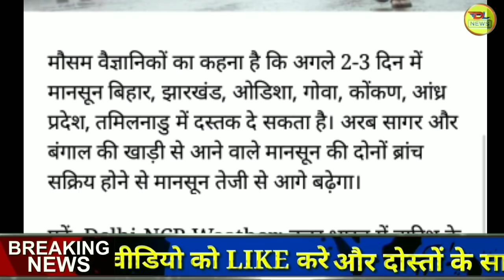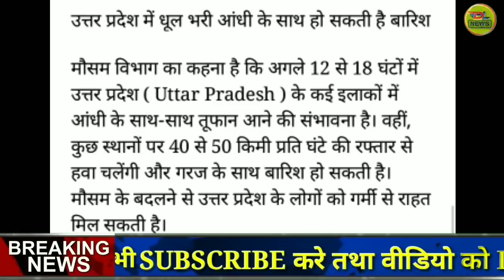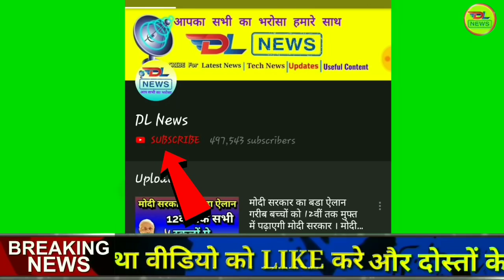Breaking News, अभी-अभी मौसम विभाग का हाई अलर्ट जारी, भारी-वर्षा, बाढ़, आंधी-तूफान, Weather alert 2019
mousam vibhag samachar 2019, rajasthan mousam vibhag news 2019, latest mousam vibhag news 2019, today mousam vibhag report 2019,

Mere Is video me aap ko dekhne ko milega aaj ka modem samachar saat he aap dekh sakte he ek din baad ki modem khaber.

0. Monsoon
1. weather forecast
2. weather today
3. weather forecast india
4. weather report
6. आज का मौसम कैसा रहेगा 2019
7. आज के मौसम का हाल
8. मौसम समाचार
9. मौसम विभाग
10. कल का मौसम कैसा रहेगा
11. आज के मौसम की जानकारी
12. आज रात का मौसम कैसा रहेगा
13. कल का मौसम कैसा रहेगा
14. आज का मौसम दिल्ली
15. आज का मौसम पंजाब
16. आज का मौसम उत्तर प्रदेश
17. Bharat Mausam vigyan IMD